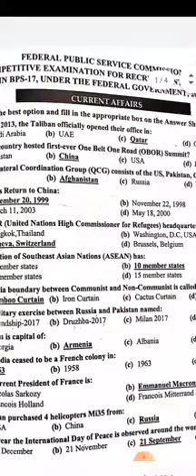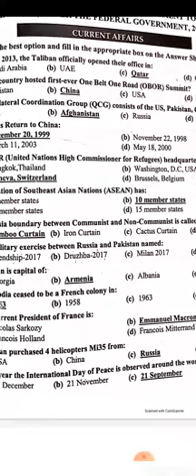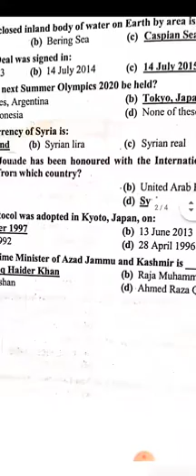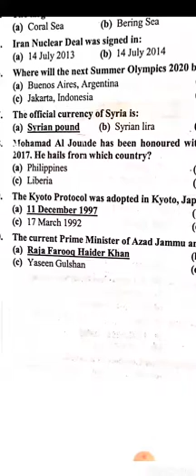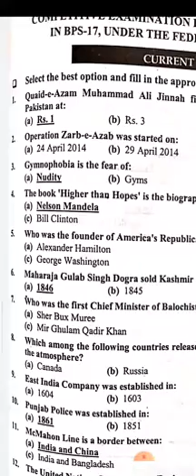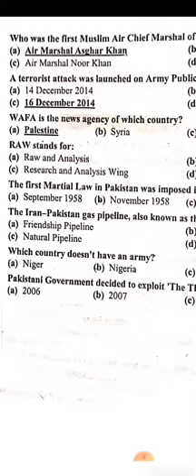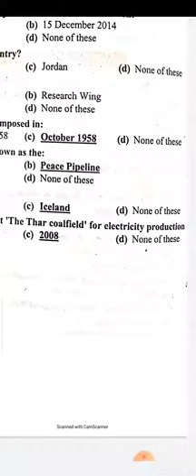CSS SOLVED Current Affairs MCQs